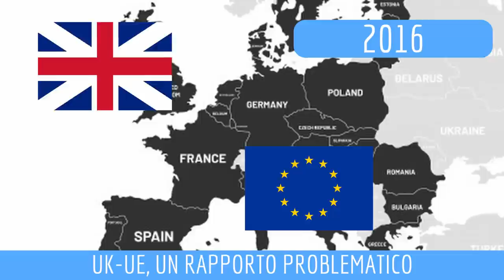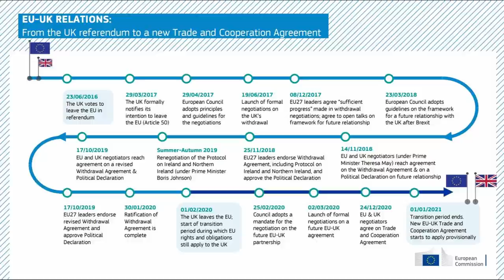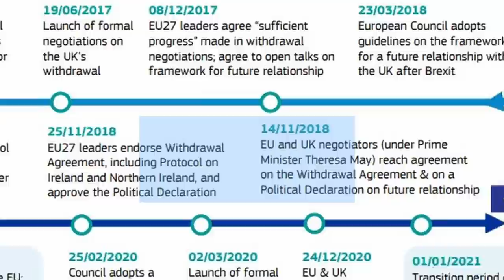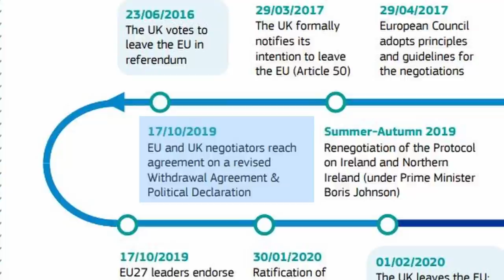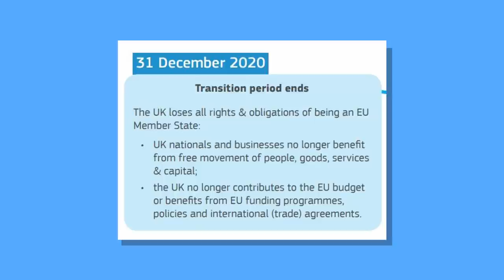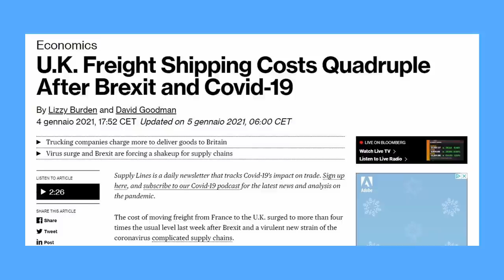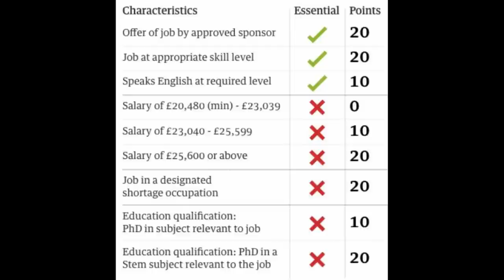BREXIT: spiegata semplice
BREXIT andiamo a fare un recap di quello che è successo fino ad adesso e cosa succederà in futuro,